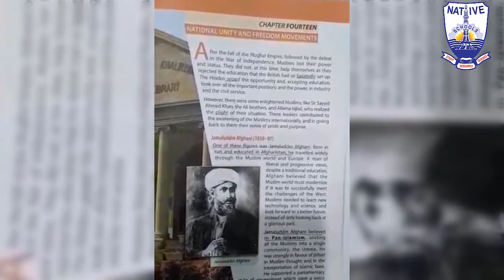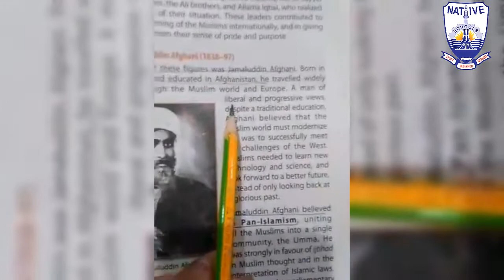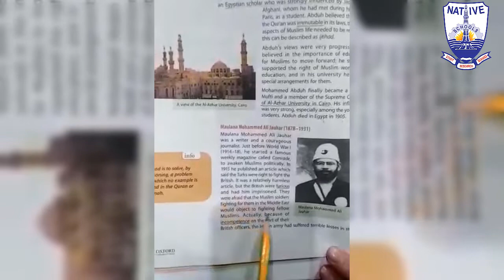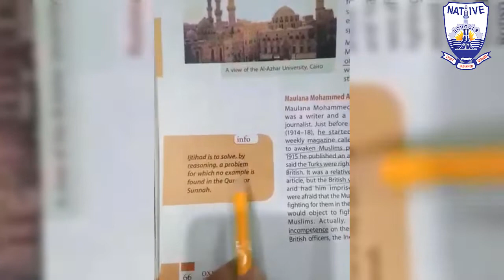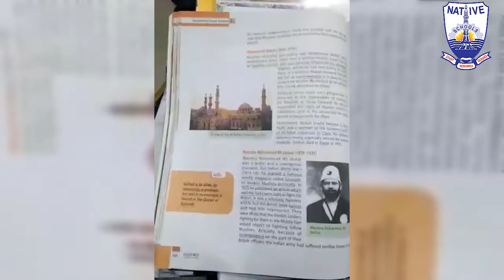Class 7th | Subject History | Lecture 03 | Native Schools | 27 March